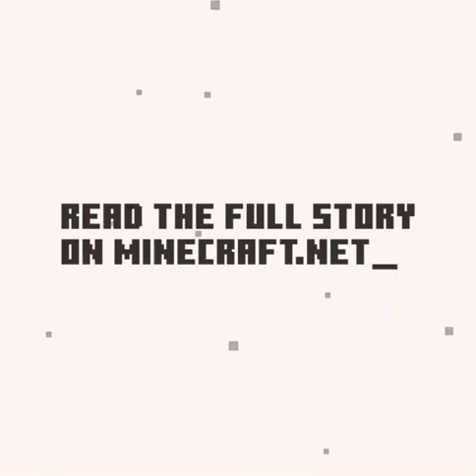86 92 Minecraft Here is a special block of the week tinted glass